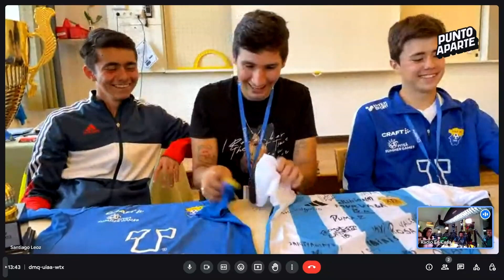ARGENTINOS JUGANDO FÚTBOL EN SUECIA | CEF 18 TUCUMAN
Santiago Leoz debutó como entrevistador y charló con los chicos del CEF 18 de Tucuman, un equipo de fútbol que disputa torneos en paises nórdicos todos los años.

Instagram y TikTok: Radiopuntoaparte